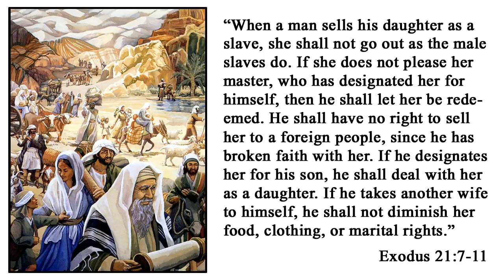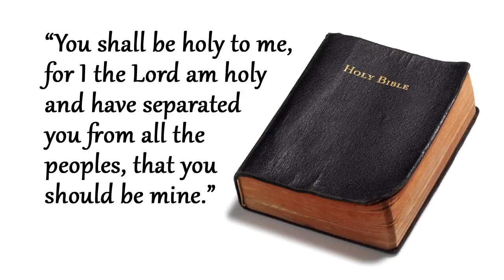Is the West Wing Bible Lesson True?